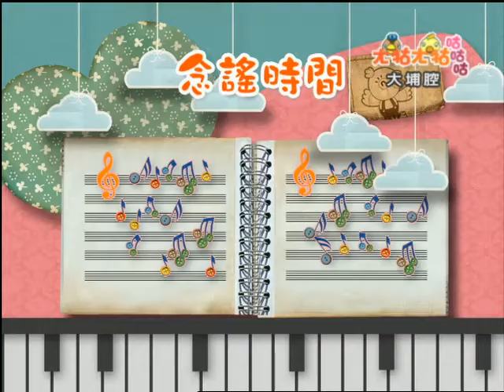ㄤ牯念謠時間：來吃飯（大埔）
ㄤ牯ㄤ牯咕咕咕
念謠時間：來吃飯

乖乖，來吃飯
有什麼好吃的？
燙青菜、煎豆腐
若是吃不飽
炸年糕、蒸菜包
給你吃點心